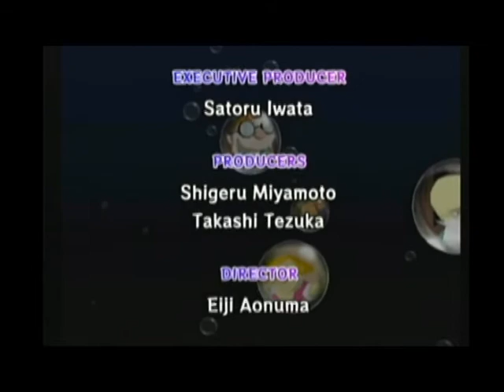The Legend of Zelda The Wind Waker 46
Today, our journey with Link comes to an end. We take on Ganondorf and bring peace back to the world.